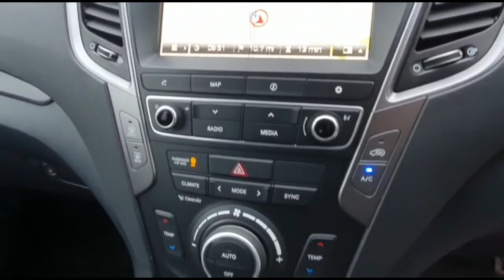Hyundai Santa Fe @ Hyundai Anstey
Hyundai Santa Fe in Black